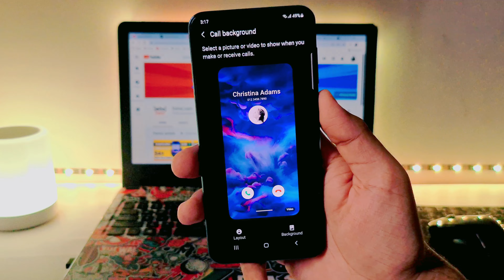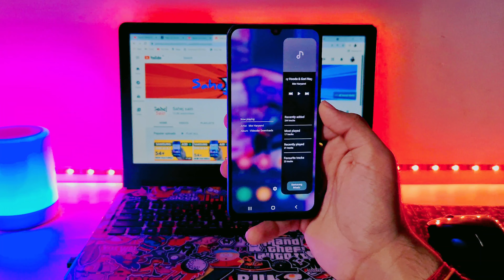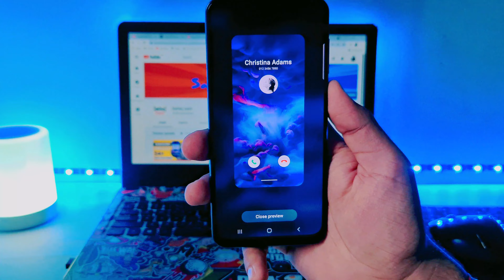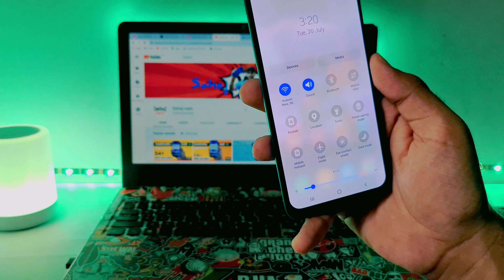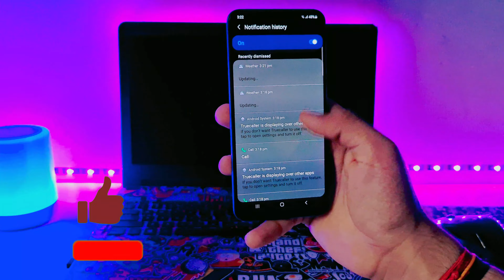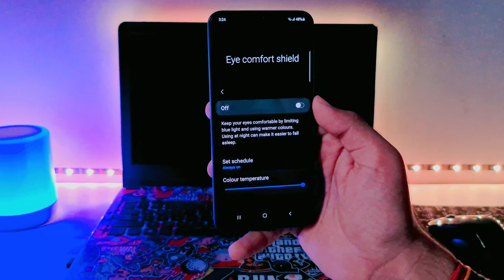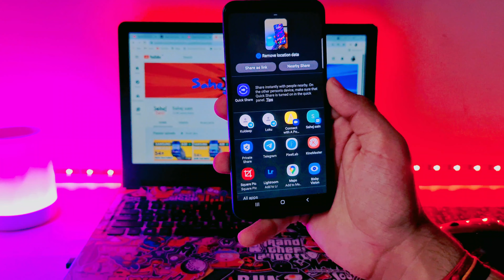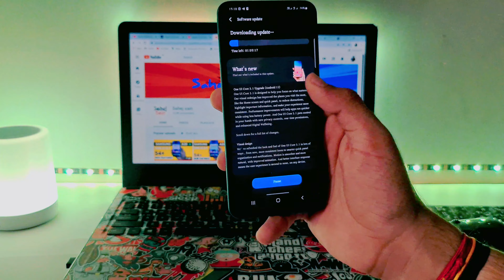Samsung Galaxy A10s Android 11 Update New Features | 54+ Hidden Features | A10s One Ui 3.1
Samsung galaxy A10s Android 11 Update
Samsung galaxy A10s One Ui 3.1 features
Samsung A10s android 11 features
Samsung A10s one ui 3.0 update features